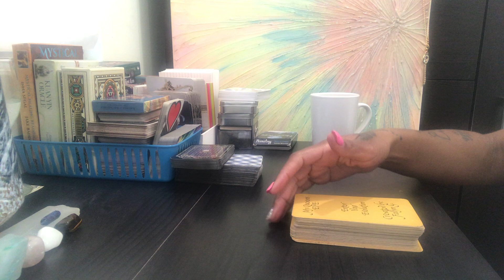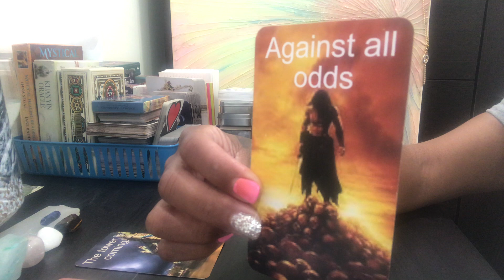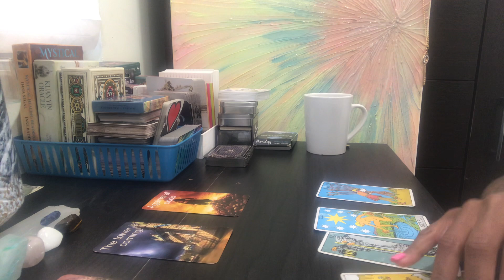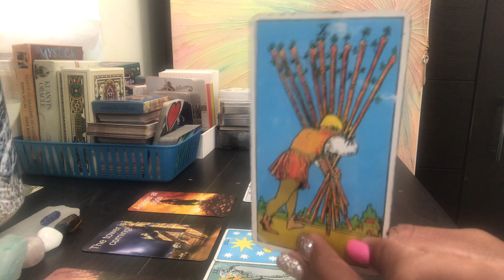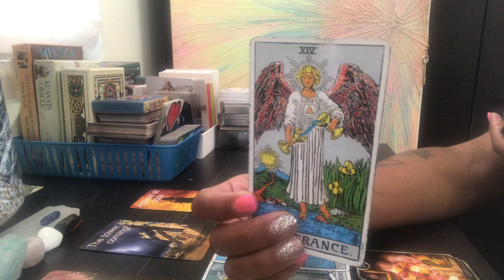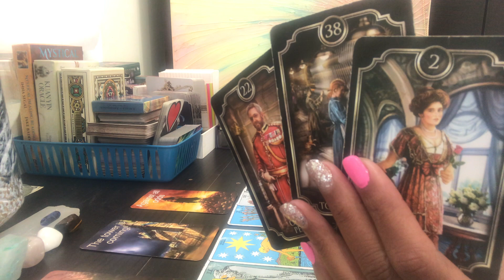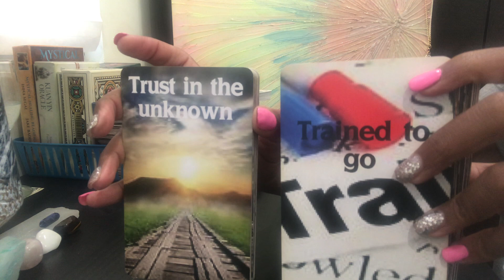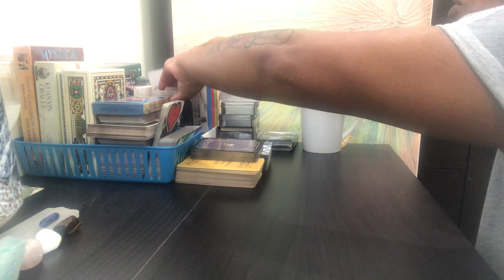Group of people experiencing tower moments for taking your gifts…You stayed 10 toes down for yours💯